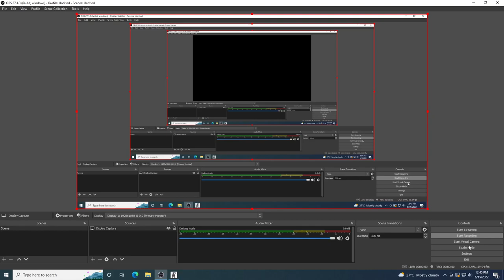272.Just Cause 2 pc game gameplay walkthrough PEKAN HUTAN LAMA settlement completed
Just Cause 2 pc game gameplay walkthrough PEKAN HUTAN LAMA settlement completed